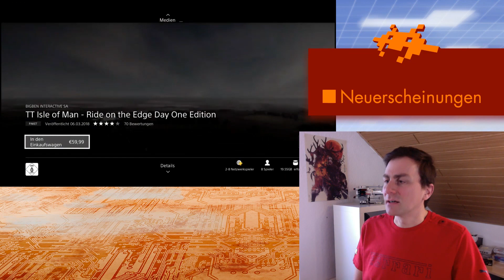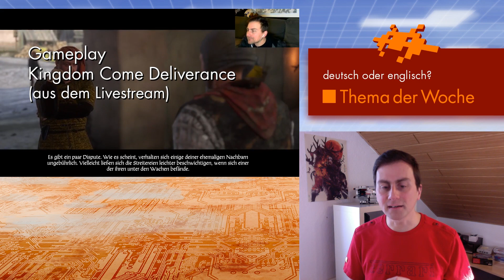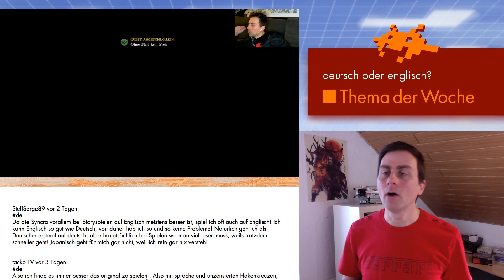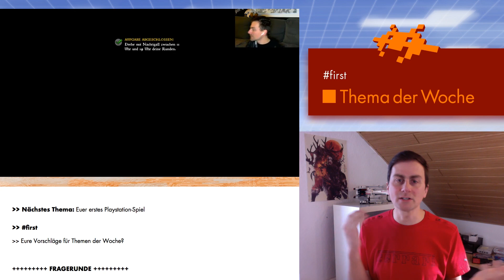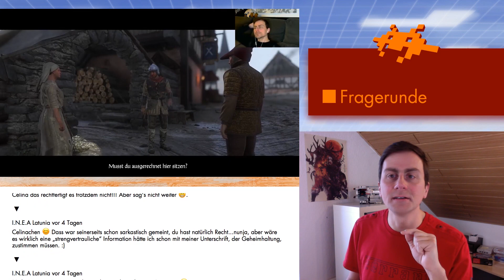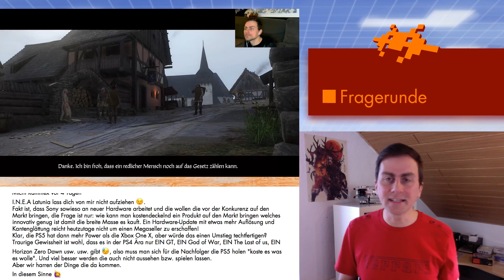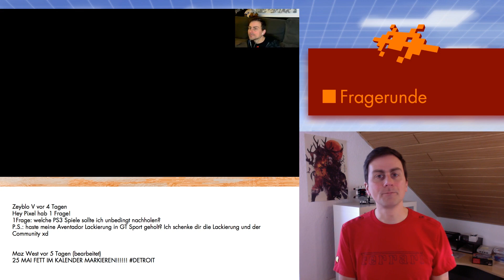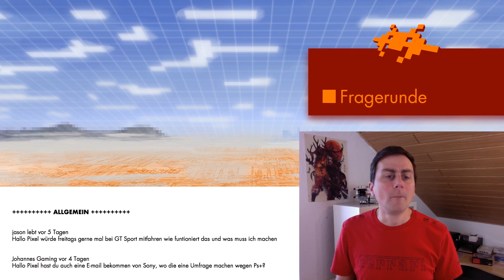pixelshow #172 PS4 Magazin: News & Fragen zur PlayStation 4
Die wöchentliche PS4-Show mit News, Videos, Neuerscheinungen und Fragen rund um die PlayStation 4.
Stellt eure PS4-Fragen für das nächste Mal in den Kommentaren.

PS4 und Zubehör bei Amazon